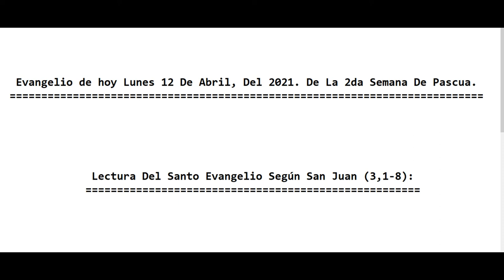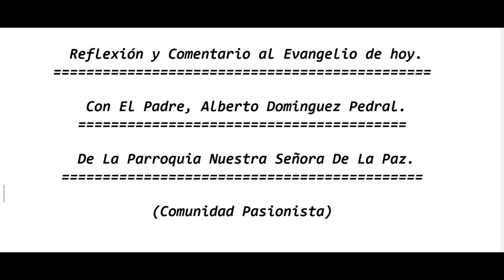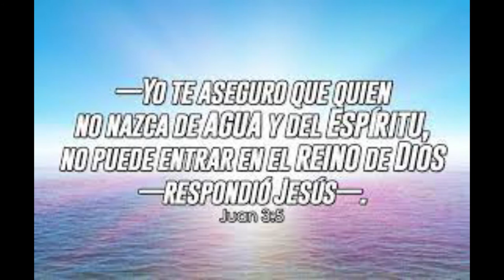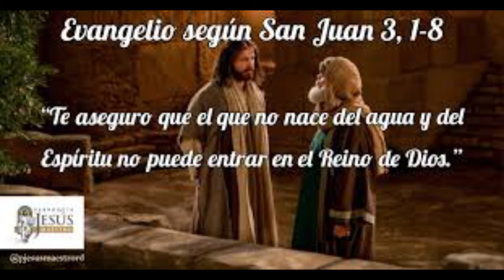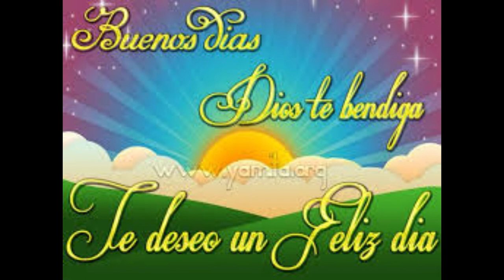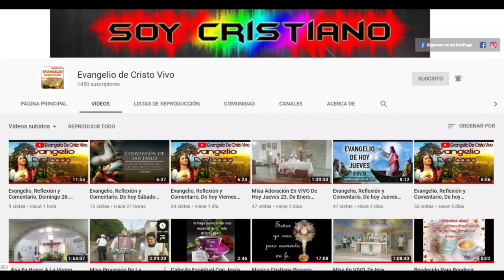Evangelio de hoy Lunes 12 De Abril, Del 2021. De La 2da Semana De Pascua. Con El Padre Alberto.